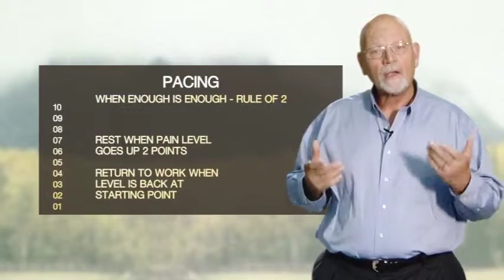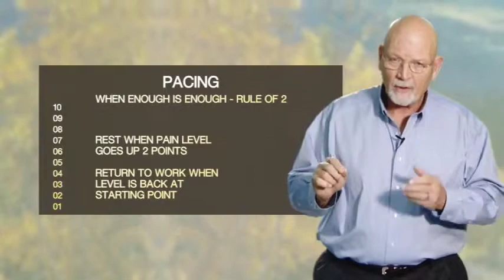Loving The Hurt Part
Learn:
*How to nurture and heal your hurting parts
*How to increase your stamina and finish tasks without significant pain
*How to develop a realistic belief in your effectiveness and utility
*How to quit fighting self and enjoy life again

Dr. Gene Hawkins, who himself deals with chronic pain, has had hundreds of clients spend hundred of dollars and travel hundred of miles to be helped with their chronic pain in his Oklahoma City clinic. His desire to help anyone that cannot travel to see him has led to the development of this 15 part visualization program. Dr. Hawkins demonstrates the same techniques that have successfully helped so many people understand, deal with and conquer their pain. This unique program can bring Dr. Hawkins groundbreaking pain management techniques into the lives of many people that may otherwise not be able to take advantage of such life changing information to help them lessen their pain, deal with stress and depression... and live a happier life. For more information or to order CDs go